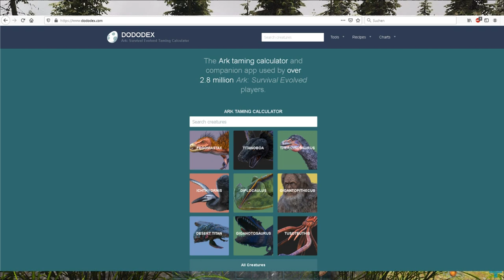ARK- Mein erster Dino / Zähmguide für Anfänger deutsch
ARK- Mein erster Dino / Zähmguide für Anfänger. Was ist ein Kibbel? Was ist Torpor? Wie zähme ich einen Dino ? Und welche sind am Anfang sinnvoll? Natürlich Sind die näher analysierten Dinos die ich dir ans Herz lege nur nach meiner Meinung am nützlichsten. Ich stelle dir außerdem die Ersten Waffen vor, mit denen du Dinos effektiev betäuben kannst, um sie dann mit dem richtigen Futter zu zähmen. Es gibts sogar ein paar die du gar nicht betäuben musst. Dass erste kibbel was du herstellst kann dir das zähmen vereinfachen. Weitere Tips und TRicks zum zähmen von Dinos erfährst du in diesem Zähmguide von ARK survival Evolved.

🗺️ Mein Discord Server zum austauschen und plaudern Der Link ist nicht aktuell? schreibt mich über steam oder Facebook an, ich gebe euch dann den aktuellen. Steamname: LucienLeclerc Facebook